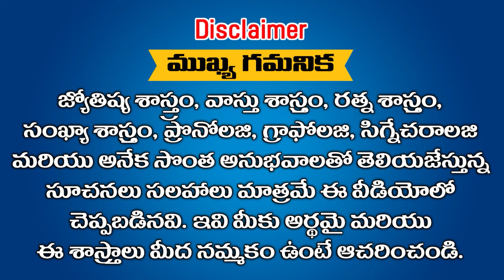శ్రీ రంగనాథ స్వామి ఆలయాన్ని దర్శించుకున్న అనంతరం తులారాశి గురించి గురూజీ మాటల్లో